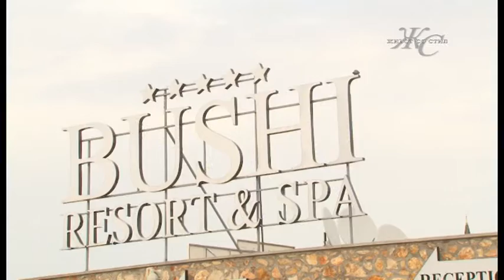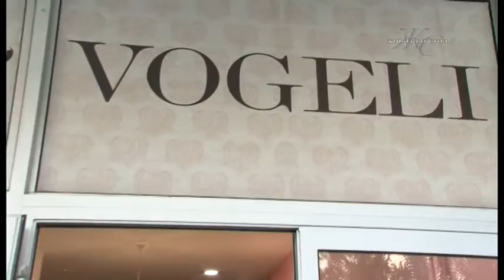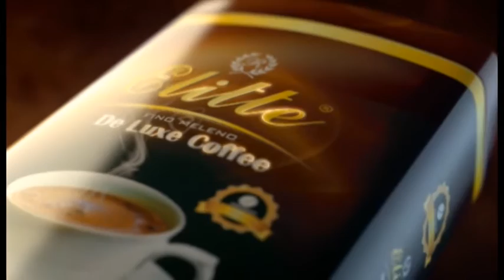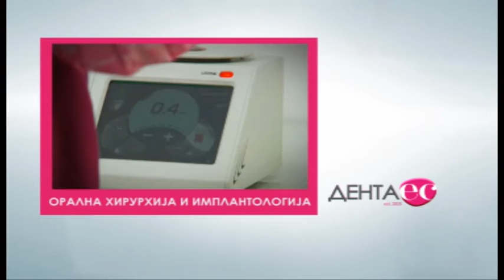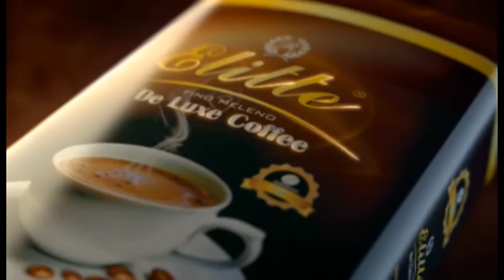Zivot so stil - David Temelkov 26.06.2016